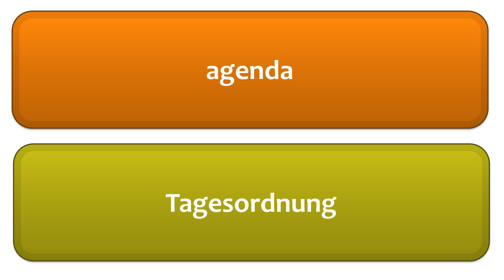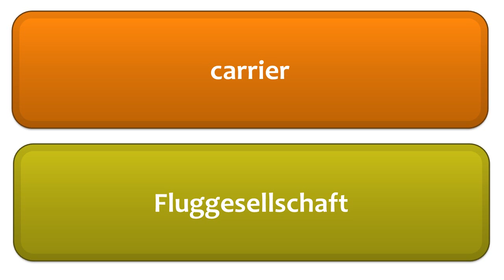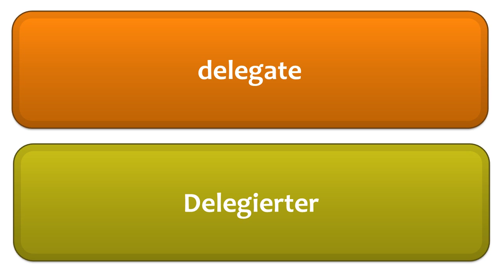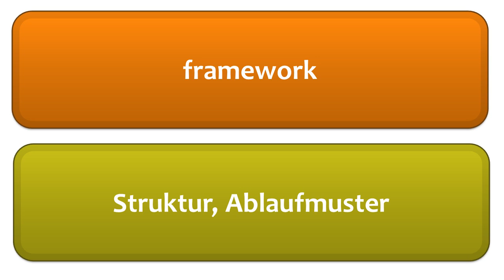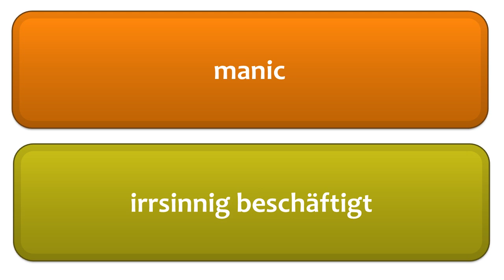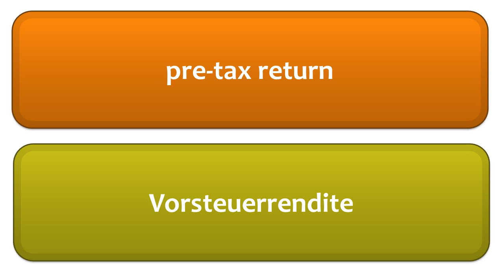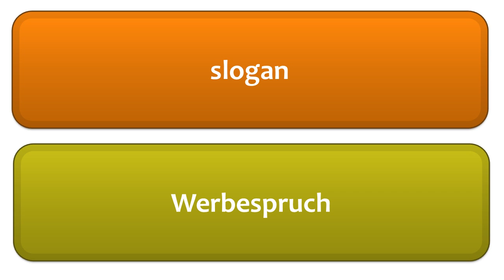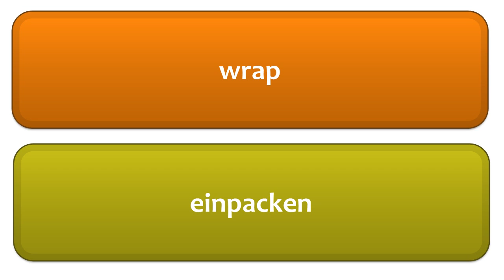Learn German for business